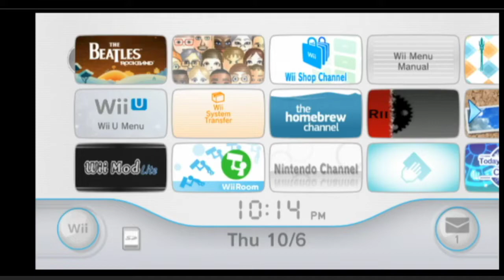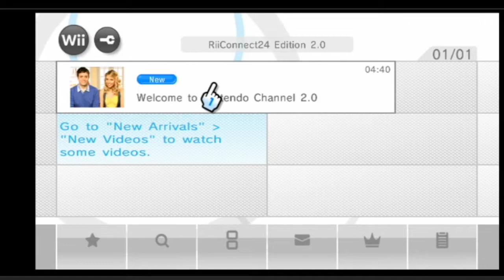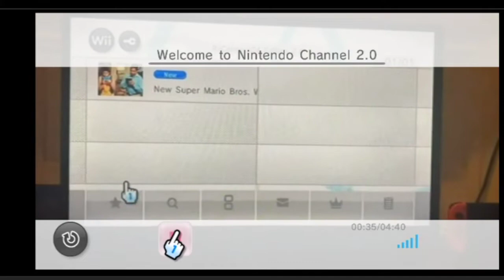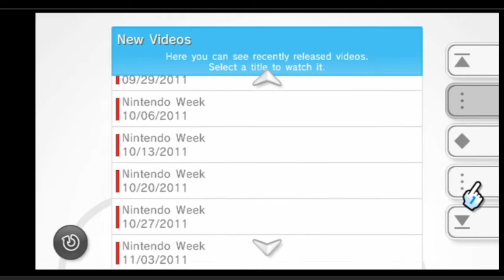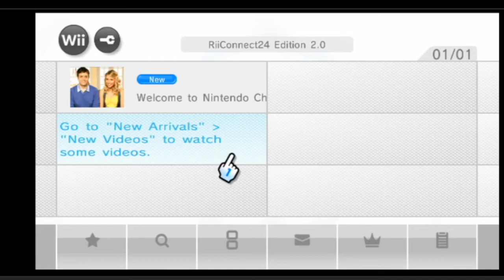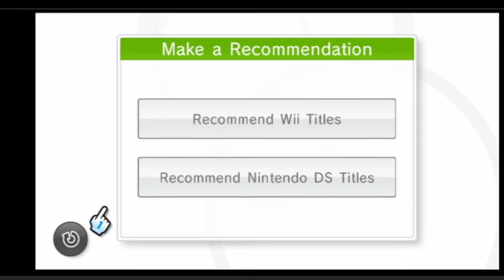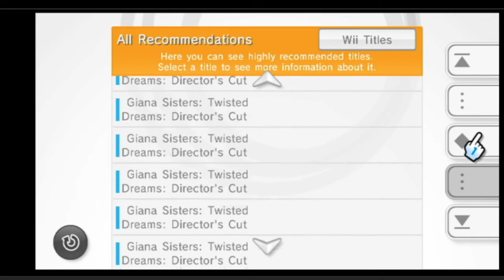Using The Nintendo Channel In 2022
Wow, I did not expect my video of the Today and Tomorrow Channel to blow up like crazy, thank you to all who watched that video. And now, here's the Nintendo Channel which as you can see is pretty much ended unless support gets increased for the channel unless there's stuff behind the scenes I don't know. I also did this video just in case the Mario film trailer reaction stream gets taken down.

Main Discord Server (Must be 13 to join)
Heat Switch League (Must be 13 to join)
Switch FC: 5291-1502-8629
Mario Kart Wii FC: 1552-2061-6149
Wii U NNID: 12jrsuper
Xbox One Tag: Sir#8388
Discord Tag: Sir Relkinstein#3774
Epic Games Name: AnnoyedOwl426

Credits
Sir Relkinstein: Live Commentary, Slides, Player
FlamCam: Channel Banner
Lilballoffun: Stream transitions